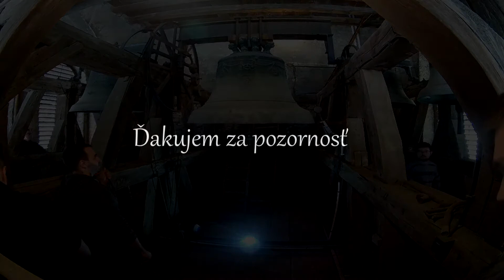Trenčín SK, Farský kostol Narodenia Panny Márie - zvony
Odbíjanie dvanástej hodiny na najväčší zvon, nasleduje poludňajšie zvonenie na všetky zvony.

1. zvon
    1560 kg
    1377 mm
    Ján Juraj Knobloch, Banská Bystrica,  A.D. 1742

2. zvon
    780 kg
    1093 mm
    Jozef Tkadlec, Halenkov,  A.D. 1991

3. zvon
    435 kg
    900 mm

4. zvon
    265 kg
    763 mm
    prelial Michael Haško, Trenčín,  A.D. 1947
    ( pôvodne ho odlial Stano Rybár,  A.D. 1583 )

5. zvon
    Pavel Ranko, Trenčín,  A.D. 1922

Lamax x10 Taurus